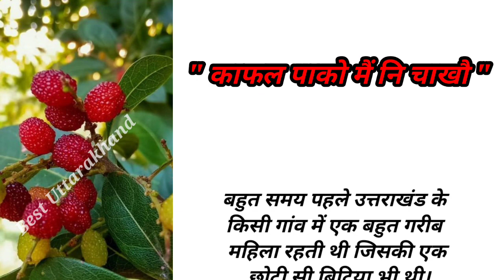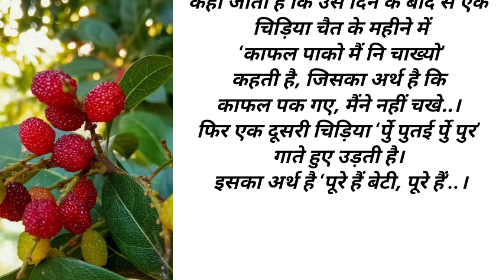Kafal pako || काफल पाको ||उत्तराखंड की प्रसिद्ध लोक कथा || यह कहानी आपको रुला देगी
Kafal pako me ni chakho || काफल पाको मै नी चाखौ ||  यह कहानी आपको रुला देगी ||

kumaoni song
kumaoni song 2023
kumaoni song dj
kumaoni song new

written by